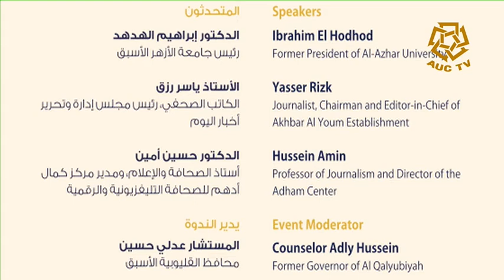National Security and the Media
The Kamal Adham Center for Television and Digital Journalism in the School of Global Affairs and Public Policy at the American University in Cairo hosted a symposium on "Media and Politics" on Wednesday, May 24, 2017. The event, organized by the Research and Publications Division of the center, comes in advance of the Summer/Fall 2017 issue of Arab Media & Society, the center’s academic journal. The biannual peer-reviewed journal offers research and analysis in both Arabic and English from esteemed researchers and practitioners from around the world.

The symposium include discussion on a number of topics related to the current political landscape in the region and the role of media, shedding light on recent political developments at both the local and global levels. Specifically, three themes will be addressed: Media and religious extremism, media and regional security, and Egyptian media and foreign policy.

Panelists include Dr. Ibrahim El Hodhod, former President of Al-Azhar University, Ambassador Khalil Al Zawadi, Assistant Secretary-General of the Arab National Security Sector for the League of Arab States, and Mr. Yasser Rizk, Journalist, Chairman and Editor-in-Cheif of Akhbar Al Youm Establishment, and Dr. Hussein Amin, Professor of Journalism and Director of the Adham Center.

Arab Media & Society:
Arab Media & Society is a primary resource for all things media in the region. The journal offers quality reporting, research and analysis on a wide array of topics pertaining to the dynamic media landscape across the Arab world. This extends beyond the news, to entertainment, social media, technology, press freedoms and more.

The online publication has a rich history of quality contributions to the field of media research and analysis. Founded in the 1990s as Transnational Broadcasting Studies, the change to Arab Media & Society in the mid 2000s came as a response to the quickly evolving media space. The journal has operated as a hybrid publication; offering detailed academic analysis, long-form journalism and multimedia content, including our podcast.

Arab Media & Society is published by the Adham Center for Television and Digital Journalism in the School of Global Affairs and Public Policy at the American University in Cairo.

Publisher Hussein Amin
Managing Editor Sarah El-Shaarawi
Arabic Editor Elsam Abdelraouf
Editor-at-Large S. Abdallah Schleifer
Associate Editor Basem Aly